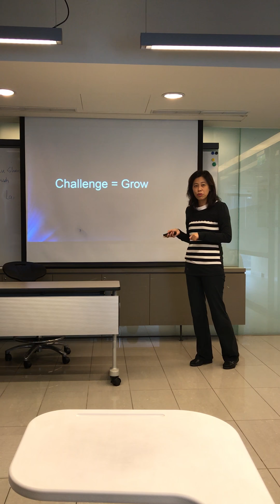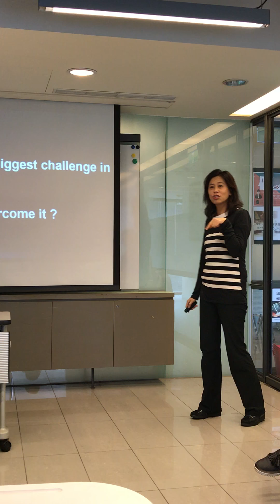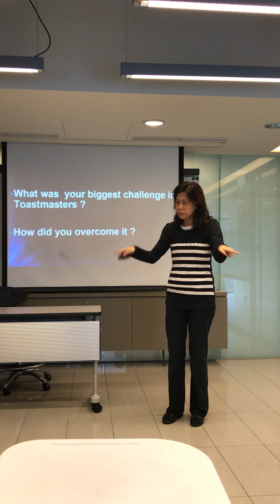2018年1月18日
Challenge speak in toaster master club 2018